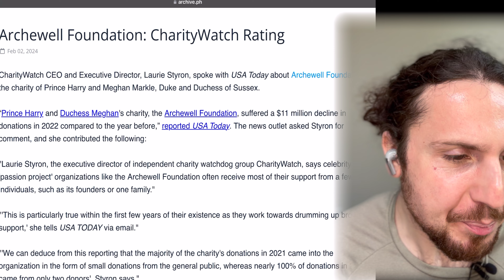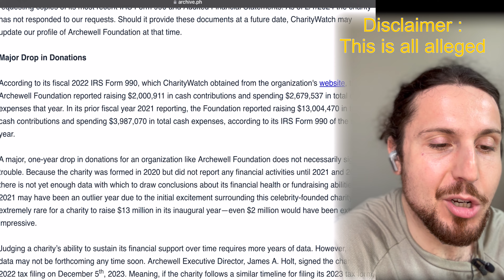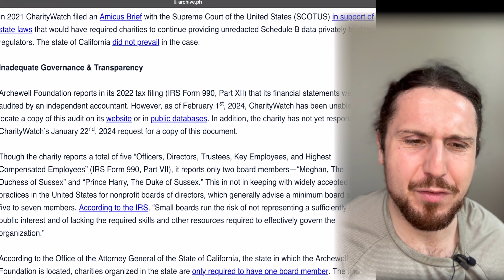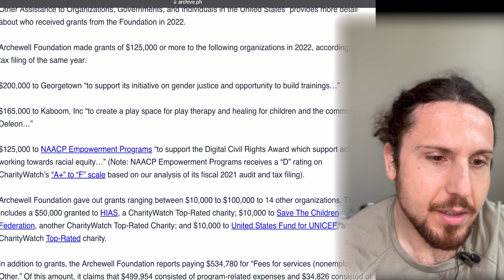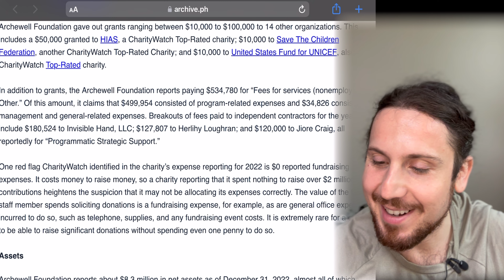Are The Harkles Commiting LITERAL FRAUD?!harryandmeghan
Meghan Markle and Prince Harry are having their "charity" the archwell foundation" currently looked into. It looks pretty shady to me. Who is Prince Harry going to blame for this one? It is innocent until proven guilty, but it seems like the Harkles are clearly at the minimum not filing their paperwork..